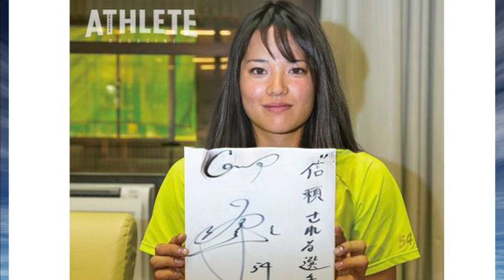広島東洋カープのメンバーを女性化してみたらヤバイことにww【ゆっくり解説】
広島東洋カープのメンバーを2パターンで女性化してみました！
上記のメンバーが対象です！皆さん好みの女性はいましたか？